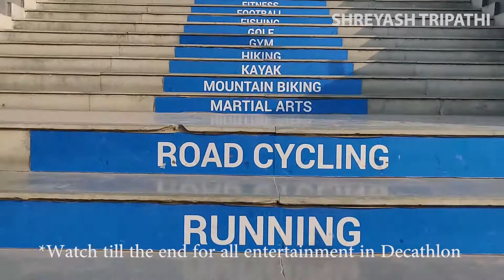Decathlon Noida | Entertainment City | Travel Vlogs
Decathlon as a company was started with the mission of making sports accessible to everyone. Their tagline that says “Sport for All-All for Sport” clearly represents this. It was launched as a small shop in 1976 in Lille, France. Globally, they are now present in 30 countries. In Delhi, it holds a total of 7 stores. Decathlon is a one-stop shop for all the sports needs you have. It is open to all to buy sports good at affordable prices.

This French sporting goods retailer also has a store in Entertainment city in Noida. Sports equipment, clothes, accessories, and everything you have ever needed to play any kind of sport that exists is available here. By any and every we mean combat sport (including boxing, judo, karate, kickboxing, Kung Fu and Tae Kwondo), basketball and football gear, horse riding extras , target sports (including archery and darts), racket sports (including badminton, squash, tennis and table tennis), fishing equipment, golfing equipment, and all fitness related gear (including body and cardio training, gymnastics and wellness). If you haven’t already visited their store in Noida. Trust me, you just need to leave everything and do that right now.